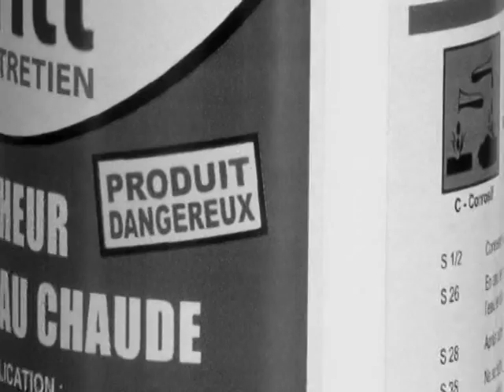Le débouche tout écologique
C'est l'outil indispensable à la maison pour déboucher toutes vos canalisations de manière simple et efficace, sans aucun effort ni produit chimique ! Positionnez le débouche-tout dans le siphon, sous l'effet de la pression, le tuyau est nettoyé et débarrassé de tout ce qui l'obstruait (cheveux, résidus, déchets, calcaire...). Essayez-le, vous serez convaincu par son efficacité ! Tube en PVC (long. 14 cm, diam. 4 cm) + tube flexible en PVC (long. 23 cm, diam. 2,5 cm). Livré avec notice.